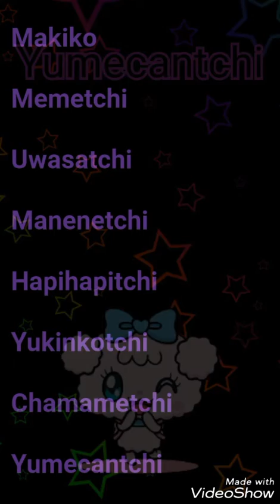098 Rivals Makiko Ver.2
Characters Used

Makiko

Memetchi

Uwasatchi

Manenetchi

Hapihapitchi

Yukinkotchi

Chamametchi

Yumecantchi